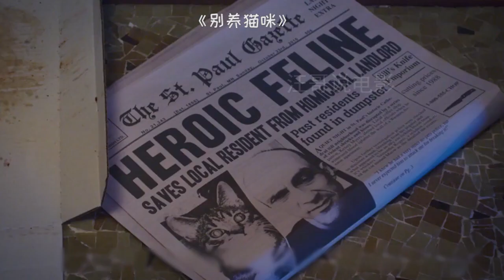女孩儿收养了一只流浪猫，却为自己惹来杀身之祸，猫砂盆里竟然出现了一根手指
《别养猫咪》电影、影视、悬疑、短片、恐怖